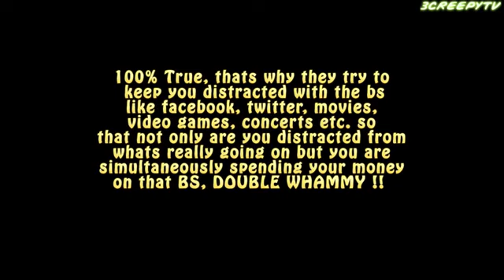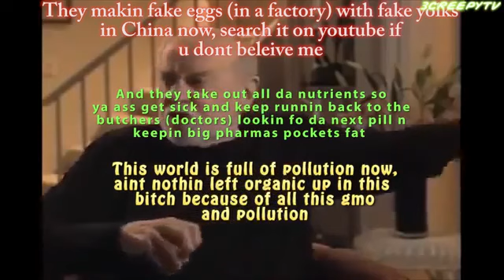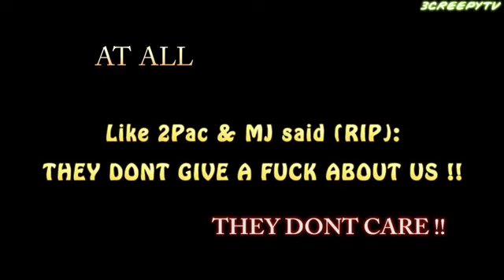CLASH OF CIVILIZATIONS p15